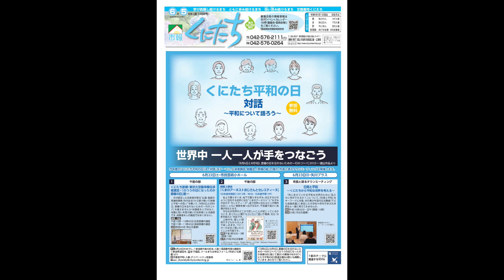市報くにたち令和6年6月5日号(1359号)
市報くにたち令和6年6月5日号(1359号)の音訳版です。